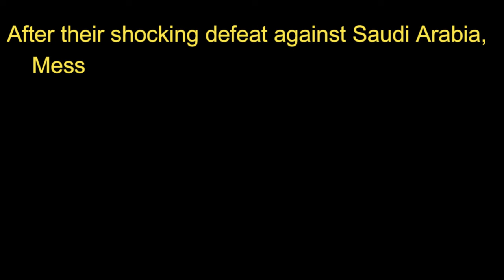Messi Won World Cup for Argentina | Messi Won all Trophies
Messi Won World Cup for Argentina,
Argentina won,
Argentina win,
Messi Celebration,
Messi Celebration moments,
Argentina Celebration,
Messi won all trophies,